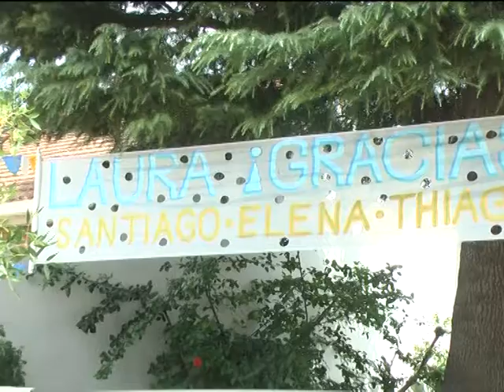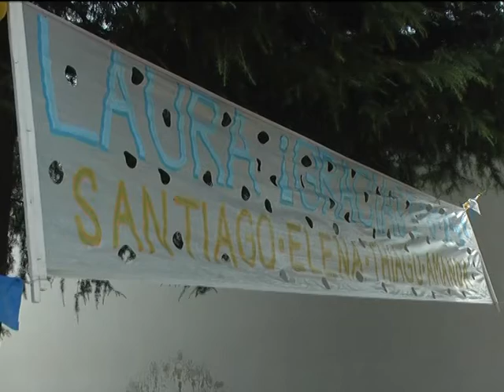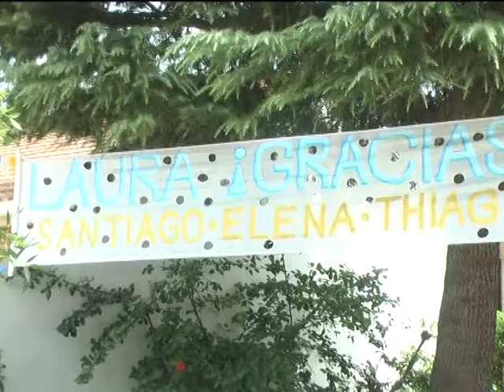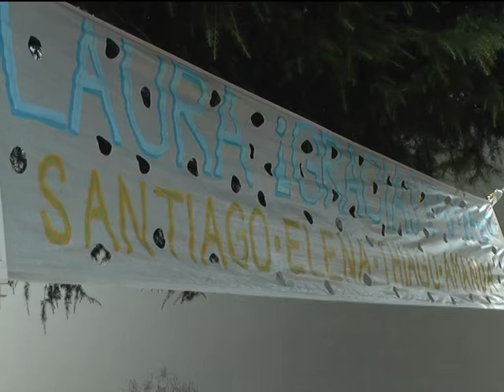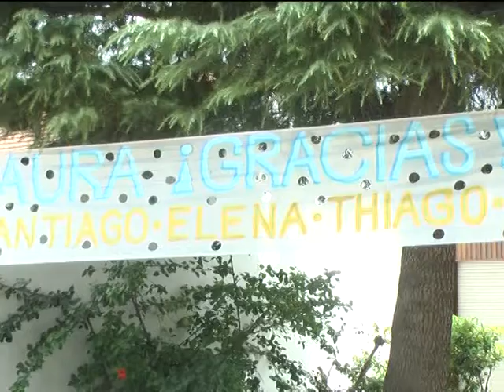Donación LAURA CULÓS